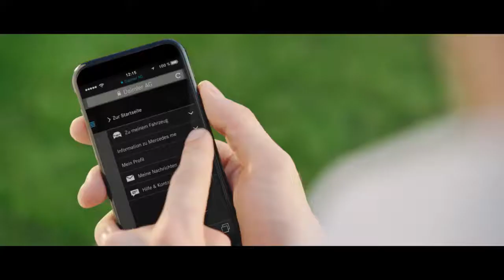Mercedes Benz Bank – Das Duell